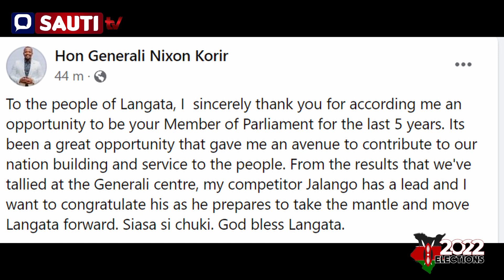JALANGO WINS THE LANGATA MP SEAT AS NIXON KORIR CONCEDES DEFEAT! ELECTION RESULT 2022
Phelix Odiwor alias Jalango big win as he bags the Langata parliamentary seat. His competitor has conceded defeat and wished Jalango who is the very best as he takes up the seat.